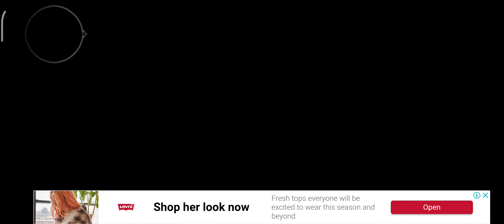car real simulator funny moments part 7